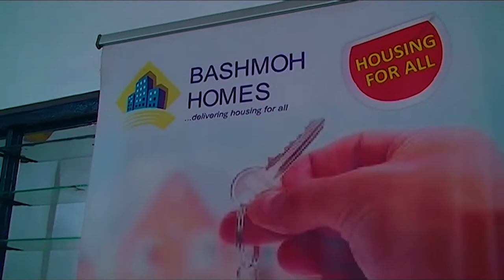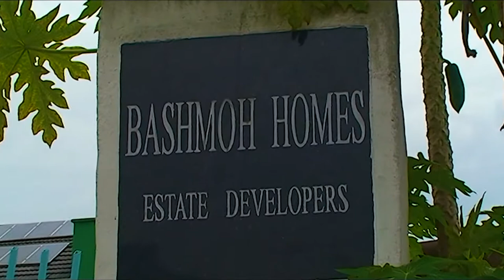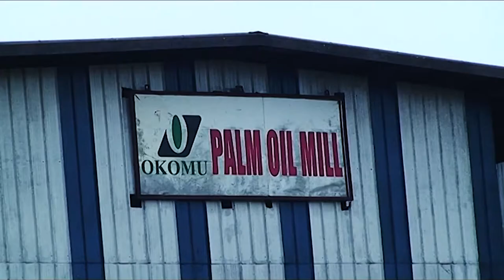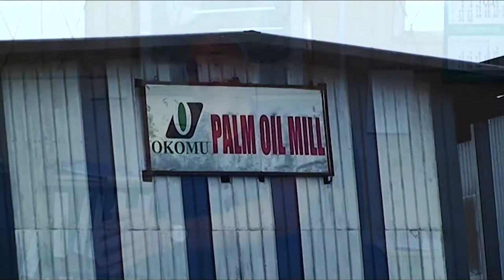BEN featuring: FERMA, BASHMOH HOME, THE OKOMU OIL PALM COMPANY PLC